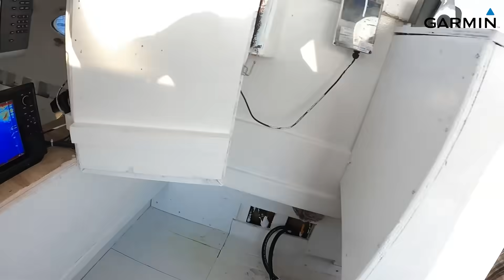BUGÜN DEVLER GÜNÜ !!! | DEV SHARK !!!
Bugün sabahtan paragatları atıp öğleden sonra misafirlerimizle birlikte paragatlarımızı çektik çeşit çeşit balıklar yakaladık.